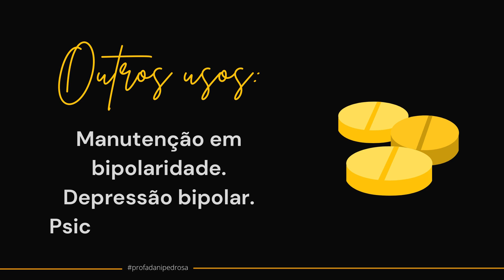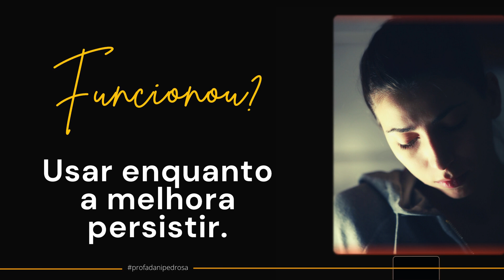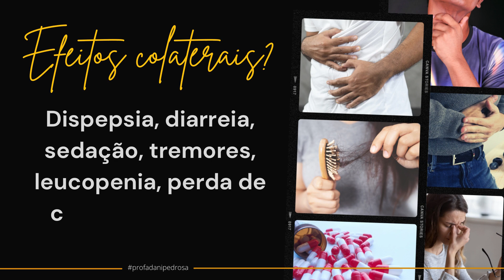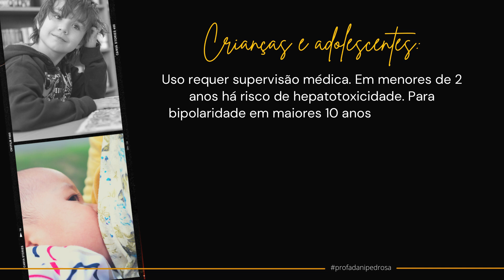Valproato serve para que? [Depakene®]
Valproato, um fármaco com ação estabilizadora de humor e muito mais, afinal ele atua como um anticonvulsivante e na prevenção de enxaqueca. Entre seus nomes comerciais podemos destacar depakene, epilenil lavie, valpakine entre outros.

O valproato é um modulador dos canais de sódio voltagem-dependentes e ele é usado no tratamento de mania aguda e também episódios mistos em convulsões e também na ausência. Também na profilaxia de enxaquecas. Entre os seus outros usos temos a manutenção naqueles tratamentos de bipolaridade, seu uso na depressão bipolar e ainda como adjuvante em outras psicoses. Entre os sintomas alvo que podemos destacar: humor instável, a ocorrência de enxaquecas e as convulsões parciais complexas.

O tempo necessário para seu início de ação varia de poucos dias algumas semanas, de acordo com a condição que está sendo tratada. O objetivo do tratamento é a remissão completa e prevenção de recaídas. Quando ele funciona o ideal é utilizar enquanto a melhora persistir o que pode até mesmo significar o seu uso por tempo indeterminado. Quando ele não funciona pode ser necessário ajuste de dose, troca ou até mesmo potencialização. É comum nesse momento a indicação de psicoterapia, em alguns casos o médico pode até mesmo precisar de rever o diagnóstico.

O valproato não deve ser utilizados com paciente que tem um pancreatite, doenças hepáticas, graves distúrbios do ciclo da ureia, ou é e aquelas pessoas que são alérgicas a este medicamento. Entre suas vantagens cabe destacar os resultados na fase maníaca do transtorno do humor bipolar e que ele funciona bem combinado com lítio ou antipsicóticos atípicos. Entre suas desvantagens temos alimentação dos resultados na fase depressiva do transtorno do humor bipolar, onde serão necessários usar outros fármacos, a sedação e ganho de peso, e além disso cabe destacar questões relacionadas a interações medicamentosas, risco de efeitos colaterais e a problemática das gestantes.

Entre os seus efeitos colaterais destacamos: dispepsia, diarreia, sedação, tremores, leucopenia, perda de cabelo e ganho de peso entre outros o seu uso. Em crianças e adolescentes requer ampla supervisão médica, cabe destacar aqui que em menores de 2 anos existe alto risco de hepatotoxicidade. Na bipolaridade ele até pode ser utilizado em um maiores de 10 anos mas o só vai acontecer após a tentativa de outros tratamentos sem obtenção do sucesso.

Diversas questões devem ser ponderados criteriosamente pela equipe médica para decidir como será o tratamento do transtorno do humor bipolar realizado durante a gestação, nessas condições clínicas há que se ter muita atenção ao uso do valproato. No entanto, na amamentação em alguns casos, ele poderá ser utilizado. Em idosos doses mais baixas serão utilizadas, atentando sempre para possibilidade de sedação que poderá favorecer desidratação e até mesmo
levar à perda de peso, pois o indivíduo passa a não se alimentar tão bem.

Bons estudos!